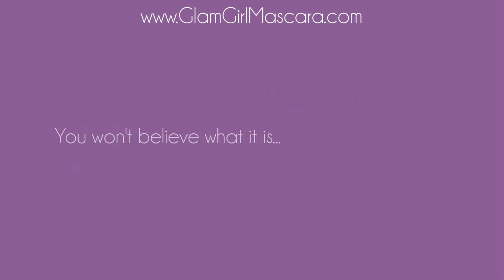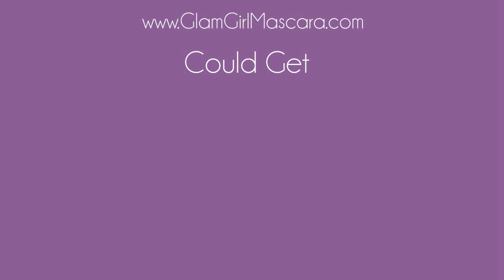Work from ANYWHERE Business Opportunity! Get Paid to Play!!!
Do you love makeup? Love social media? Looking to make a few hundred dollars extra a month? Hate your job and looking to escape the corporate life? Want to make what I call "Life Changing" money? What if I told you you could get paid to play? I did it! And I can show you how too! Get paid 3 hours after a sale, get all the training you will ever need! to get more information!